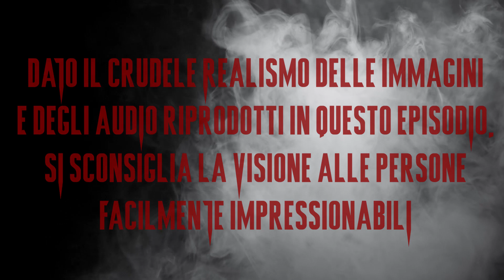HELL-O-KITTY [La Terrificante Fine di Fan-Man-Yee]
Salve a tutti e beritrovati nel terzo episodio di UNSETTLING RECORDS.
Una serie antologica di 6 episodi itineranti tutti dedicati al mondo dell'ispiegabile, del mistero, dei serial killer e del paranormale!
Proseguiamo questa serie con un caso che ha dell'incredibile.
Incredibile come la crudeltà dell'uomo possa spingersi a tanto.
Chi era Fan-Man Yee? E perchè il suo fu nominato "L'omicidio di Hello Kitty"?
Scopritelo guardando il video!
Buona visione!!